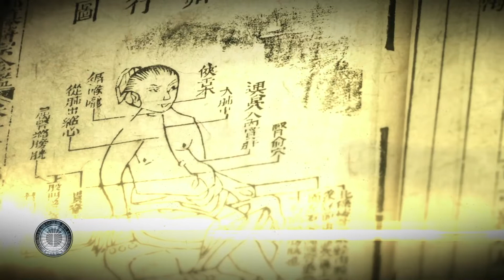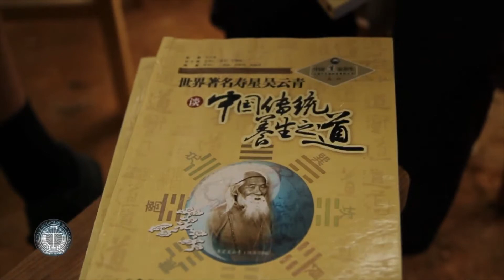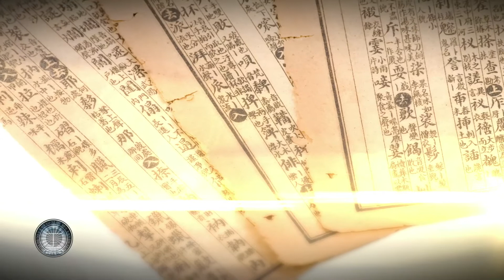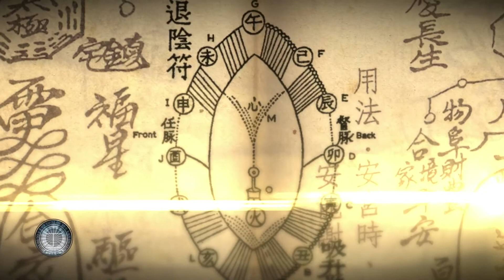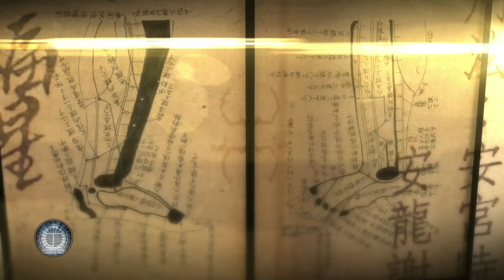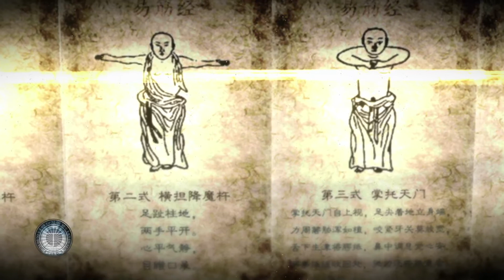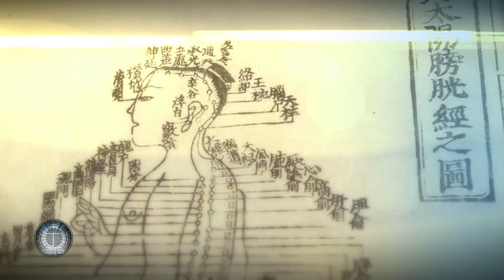Даосские практики. Искусство развития сухожилий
Обучающий фильм "Искусство развития сухожилий" В фильме представлен комплекс упражнений «Искусство развития сухожилий», действие которого направлено на укрепление сухожильной системы тела и развитие силы соединительной ткани, которая создает определенную проводимость энергии в нашем теле.
Согласно даосской медицине сухожилия в теле человека разделены на 12 групп, соответствующих мышечно-сухожильным меридианам: легких, толстого кишечника, желудка, селезенки, сердца, тонкого кишечника, мочевого пузыря, почек, перикарда, тройного обогревателя, желчного пузыря и печени. Каждая группа представляет собой целостную систему, состоящую из сухожилий, связок и фасциальных оболочек мышц, энергетически связанных  с одим из 12 органов.
Развивая сухожилия, мы развиваем силу соединительной ткани, которая создает определенную проводимость энергии в нашем теле. Важно не деформировать, а укреплять сухожилия, усиливая их вязкость.
Самое важное здесь то, что сухожилия в меньшей степени, чем мышцы, зависят от энергии крови. Им нужна длинная и сложная энергия, а не короткая, как для мышц.  Таким образом запитывание сухожилий один из самых сложных процессов, которые зависят от общей целостности тела и способности сознания управлять энергией. Развитие может отталкиваться либо от срединности (для этого надо понимать ось тела), либо от объема, то есть целостности.
Две жизненно важные системы – это сухожильная и костная. Это системы, которые не относятся к энергии ци в реальности, или точнее – они не относятся к влиянию энергии ци. Сухожильная система – это энергия цзин, которая заложена в нас, костная – это энергия шен. Две системы, которые относятся к энергии ци – это кровеносная и мышечная системы. Хитрая – кожная система. Если активированы железы, а что значит «активированы», то есть завязаны на внутренние железы – то это становится более сложной системой. То есть кожная система может выполнять функции и ци, и цзин, и шен.